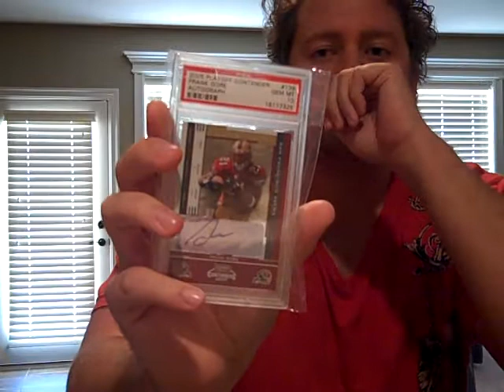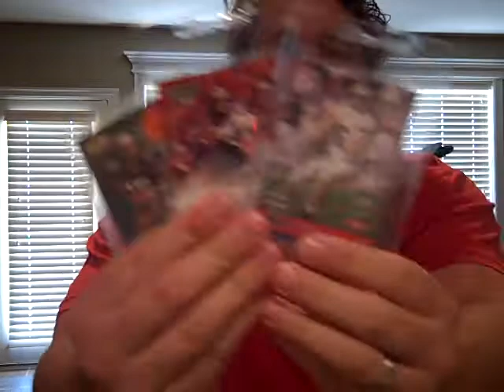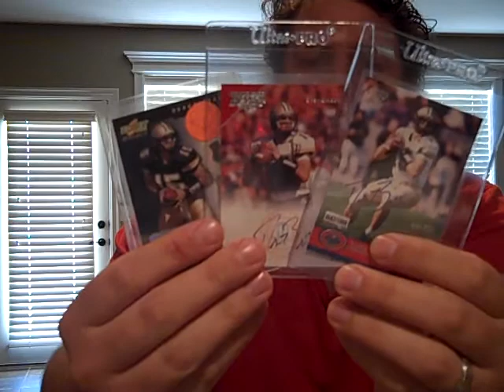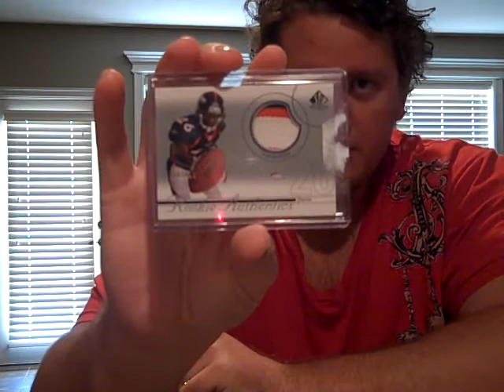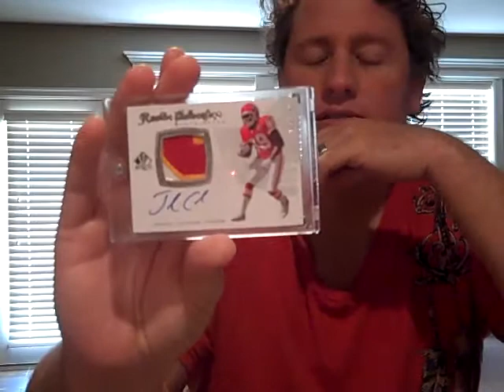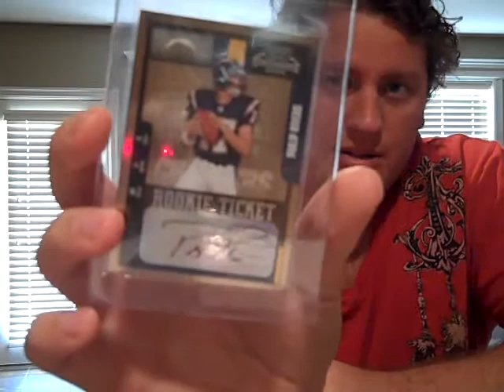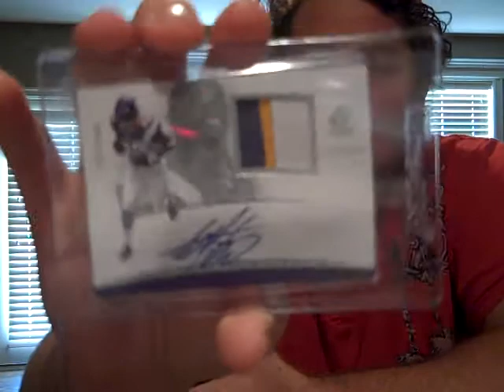National Baltimore 2010 Pick Ups. A Must See.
Here's a video showcasing my pick ups from the National Sports Card Collector's Convention in Baltimore.